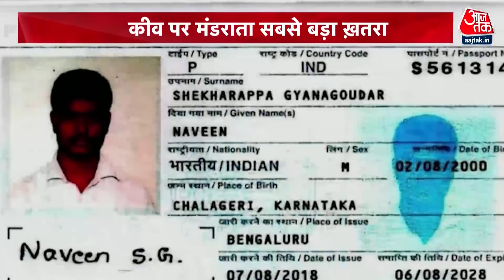Russia Ukraine War: इमारतों पर मिले रहस्यमयी निशान! | Latest News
रूस और यूक्रेन की जंग कितनी बड़ी और कितनी खतरनाक हो चुकी है, इसका अंदाजा इसी बात से लगाया जा सकता है कि दशकों से न्यूट्रल रहे देश भी अब जंग के मोड में आ गए हैं. दुनिया के कई देश ऐसे हैं जो खुद को ऐसी जंग से दूर रख रहे थे, लेकिन अब वो भी आगे आ रहे हैं. स्वीडन 1939 के बाद किसी दूसरे देश की सैन्य मोर्चे पर मदद करने जा रहा है. वहीं, जर्मनी ने अपनी रक्षा पर 100 अरब डॉलर से ज्यादा खर्च करने का ऐलान किया है. यूक्रेन में रूसी हमलों से हालात अब बद से बदतर होते जा रहे हैं.